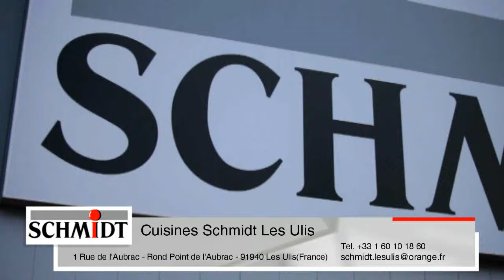Aménager sa cuisine cuisinistes Les Ulis magasins de cuisines Schmidt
Cuisines Schmidt Les Ulis
Rue de l'Aubrac - Rond Point de l'Aubrac 1
91940 Les Ulis (FR)

Cuisines Villebon sur Yvette
Cuisinistes Les Ulis
Cuisines équipées Palaiseau
Magasins de cuisines Orsay
Aménager sa cuisine Limours
Cuisines Igny
Cuisinistes Gif sur Yvette

Cuisines équipées Bures sur Yvette
Magasins de cuisines Briis sous Forges
Aménager sa cuisine Ballainvilliers